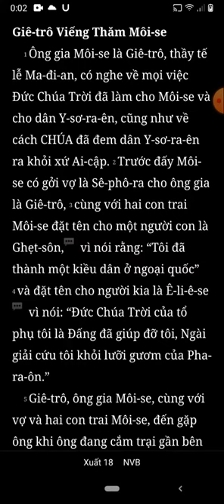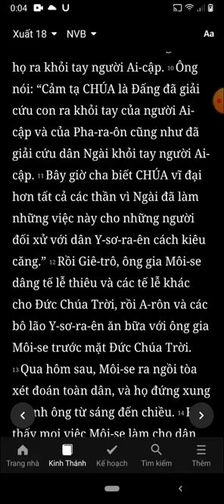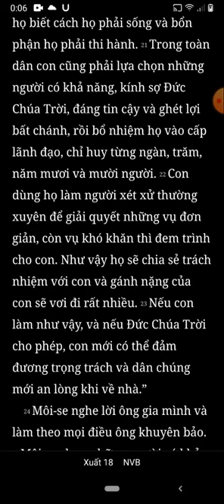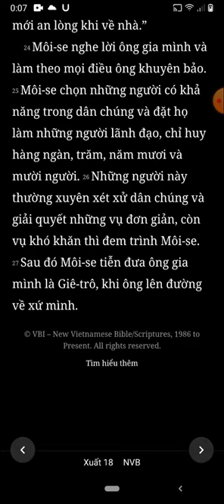Xuất Ai Cấp Ký, Xuất Hành, Chương 18, Bản Dịch Mới, Nghe Đọc Kinh Thánh Tin Lành